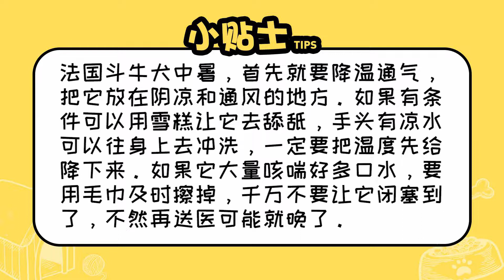法國斗牛犬中暑怎么辦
首先就要降溫通氣，把它放在陰涼和通風的地方。如果有條件可以用雪糕讓它去舔舐，手頭有涼水可以往身上去沖洗，一定要把溫度先給降下來。如果它大量咳喘出好多口水，要用毛巾及時擦掉，千萬不要讓它閉塞，如果很嚴重建議送去醫院。